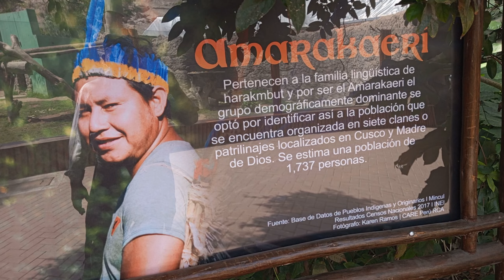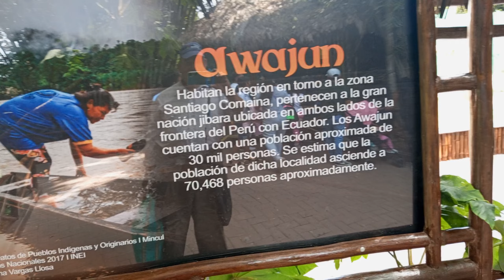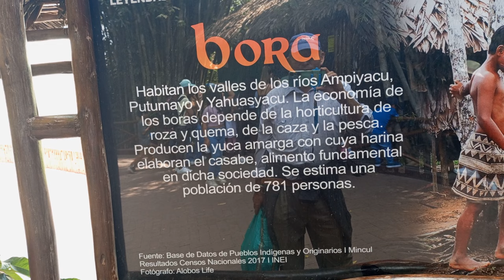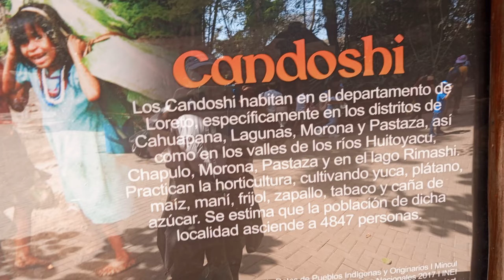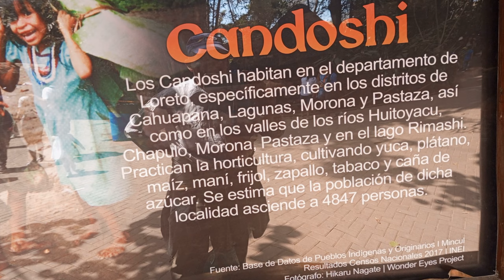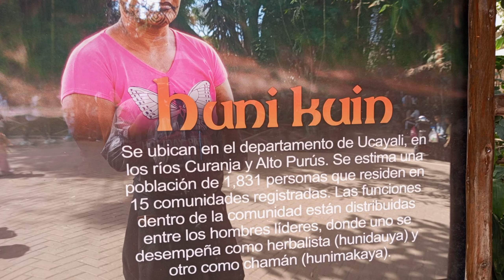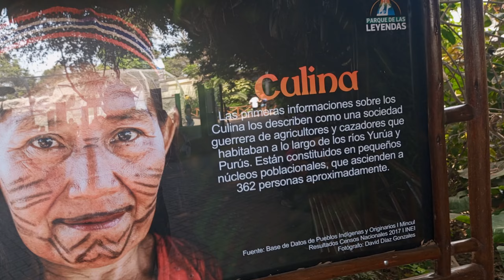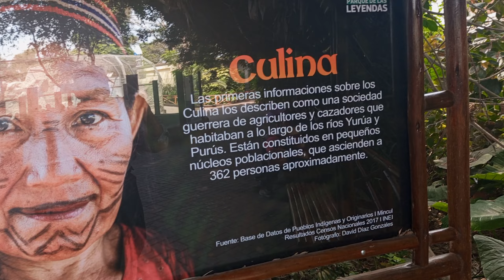en parque de las leyendas el más completo en Lima Perú..ví.3..